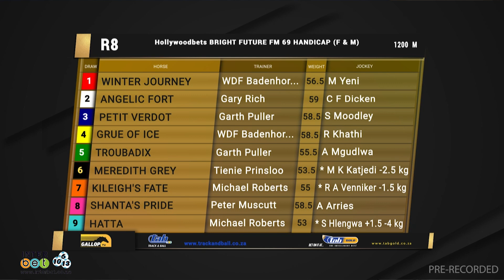20221125 Gallop TV Selection Show Hollywood bets Greyville Race 8